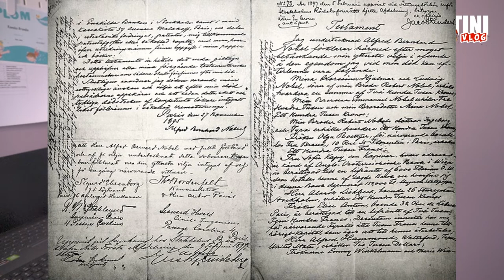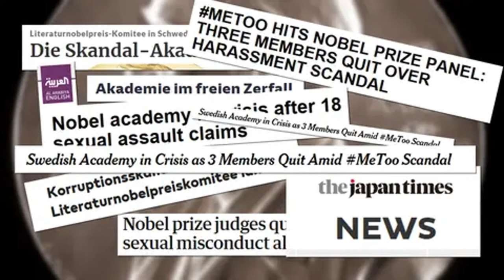MAU KENAL JOMBLO KAYA ASAL SWEDIA YANG HARTANYA GA AKAN HABIS?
Tahukan kamu bahwa Nobel Prize itu adalah sala satu penghargaan dunia paling bergengsi yang berasal dari Swedia. Adalah Alfred Nobel sebagai penggagas Nobel Prize ini yang dananya di ambil dari harta peninggalan dan kekayaannya karena dia tidak memiliki ahli waris.

Lalu bagaimanakah sejarah Alfred Nobel dan Nobel Prize atau dalam bahasa Swedia : Nobel Pris?
Simak Video berikut ga pake skip !

Alfred Nobel si jomblo kaya raya yang gagal membeli cinta.